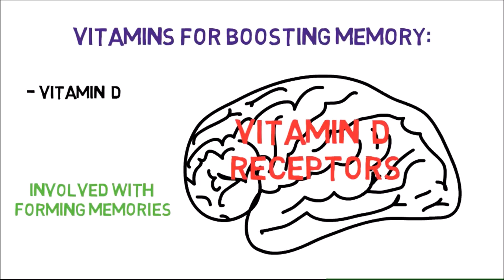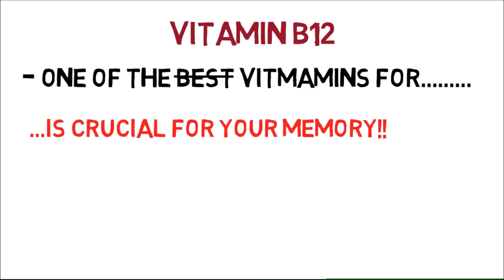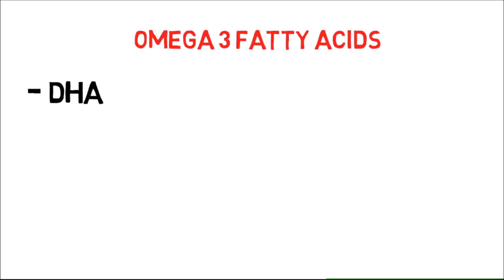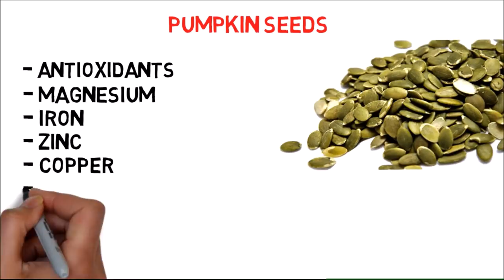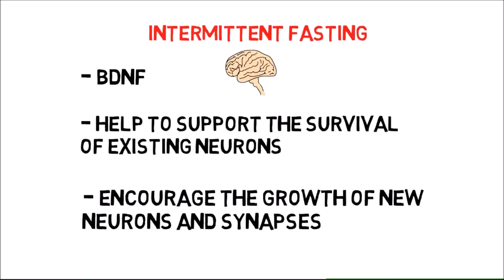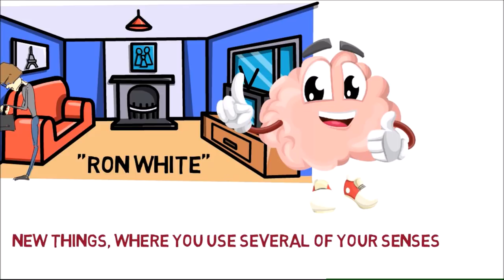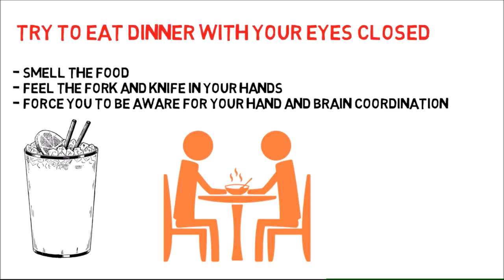Best Foods And Vitamins For Boosting Memory + Other PRACTICAL Tips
This video is about the best vitamins for boosting memory. I will also talk about foods for increasing memory power, foods to boost concentration and in the later part of the video I will share a few powerful and amusing games / exercises for boosting memory.

Having a healthy brain and a sharp memory is one of the most important things we should strive for in our lives, for obvious reasons. The things I talk about in this video are how to increase brain power right now, but maybe even more importantly, PROTECT against cognitive decline in the future...as we age. Again, this is very important because we do not want to spend the last 20 years of our lives without having a short term memory, not knowing what’s going on around us or who our friends or family are.

-Scandinavian Bob-

Having problems with shaking and shaky hands because of anxiety? If so, take a look at this video:

( If you enjoyed my content or it helped you and you want to say thanks by supporting the channel,  PayPal Me is a good way to do it. Every donation, even if just one dollar, helps me create more and better content. This is because, with your help, I'm able to do less work on my "day job" and more work on my channel )

Also, if you like my YouTube videos then you would LOVE my ebook "Discover anxiety solutions". It's a book with 80 pages full of cool life-hacks and tips on how to crush anxiety AND how to go from shy to becoming you most "badass" self. Simmply put, the book will show you how to become a warrior in your own life.